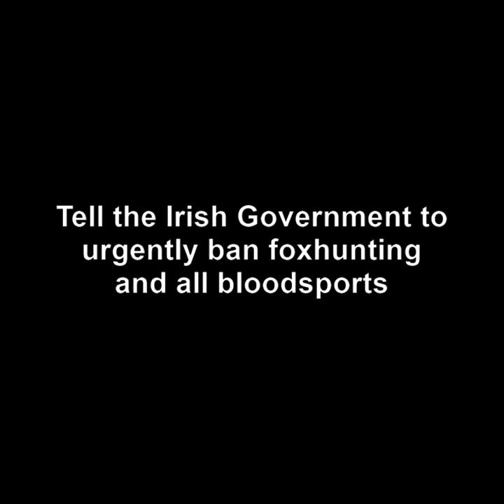"This beautiful creature didn't make it": Another victim of cruel fox hunting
There are renewed calls for a ban on barbaric foxhunting after a fox who was chased for hours by a foxhunt died of exhaustion.

Kitten Cottage Animal Sanctuary in County Cavan posted photos online of the unfortunate fox after he was taken in, saying "please keep your fingers crossed for this beautiful creature."

Sadly, they later reported that "this beautiful creature didn't make it through the night...The exhaustion got the better of the poor pet."

"Hopefully we can follow in the UK's footsteps and ban this outdated barbaric so-called sport," a sanctuary spokesperson added.

"This fox was chased by the hunt for HOURS before being rescued by an animal sanctuary in Co. Cavan," the League Against Cruel Sports Northern Ireland commented in response to the death. "And for what? To satisfy the blood lust of despicable hunters. SHAME ON YOU ALL!"

Comments from others included:

- "Absolutely dreadful. What that poor creature endured
- This needs to stop - you're not human if you can inflict this on a defenceless animal and then call it a sport! No, this is not sport, it's pure savagery
- This is beyond sad...beautiful fox...you are so persecuted
- The work of evil
- Heart breaking. So cruel. Such a sad end

In foxhunting, a pack of hounds is released to chase foxes to exhuastion, while hunters on foot or horseback follow behind. Foxes caught by the dogs are attacked and torn apart. Foxes who try to escape underground are targetted by hunt terriermen. They send a terrier in to corner and attack the fox, before they dig the clay away from above. The fox is then pulled out and brutally killed.

SEE ALSO
“We will vote in favour of a ban”: Sinn Fein announces that it is “opposed to foxhunting” and will give its backing to future legislation to outlaw it.

ACTION ALERT

Help secure a long overdue ban on cruel foxhunting in 2020.

With a RED C opinion poll confirming that a 77 per cent majority want fox hunting banned (with just 12 per cent disagreeing with a ban), it is now time for politicians to consign this nasty bloodsport to history. Join us in contacting all the newly elected TDs and demanding that they act to ensure that a ban is urgently introduced.

Contact the leaders of Fine Gael, Fianna Fail, Sinn Fein and the Green Party to tell them that you want fox hunting, and all bloodsports, banned.

Leo Varadkar
Leader, Fine Gael
Government Buildings,
Upper Merrion St, Dublin 2

Micheál Martin
Leader, Fianna Fail
Constituency Office
137 Evergreen Road,
Turner’s Cross, Cork
Leinster House: 01–618 3000
Leave a comment on Facebook:

Mary Lou McDonald TD
Leader, Sinn Fein

Eamon Ryan
Leader, Green Party

Sign and share the petitions

Irish Government: Stop Giving Millions of Euro to Cruel Greyhound Industry